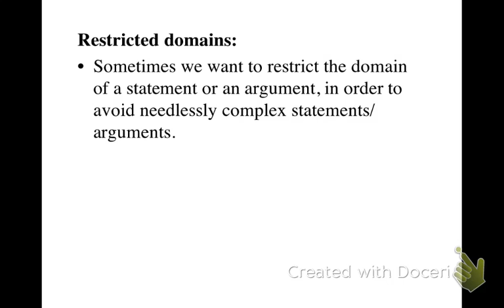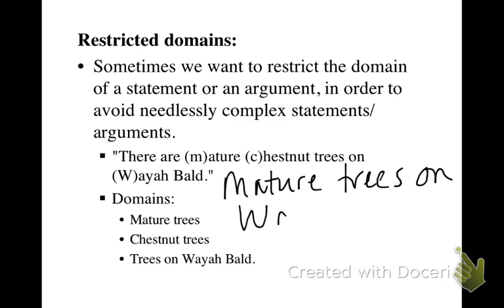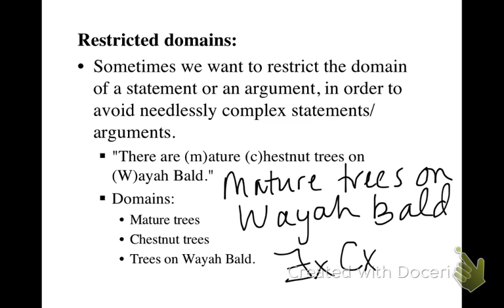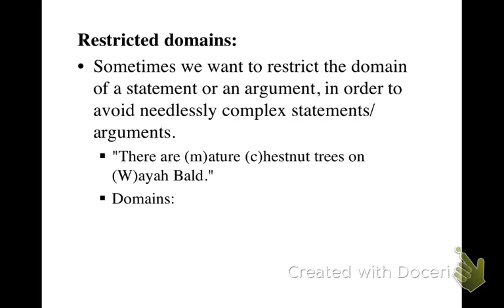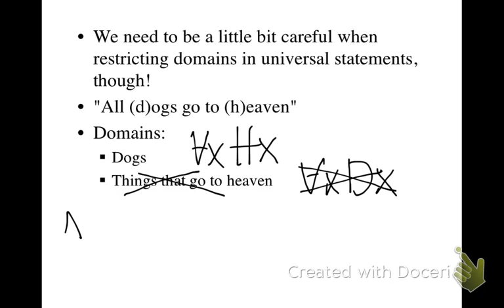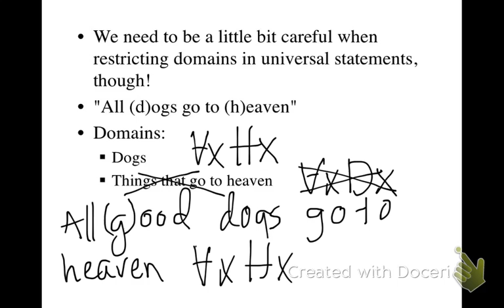Translating predicate statements with restricted domains